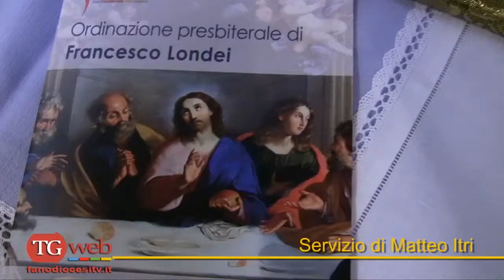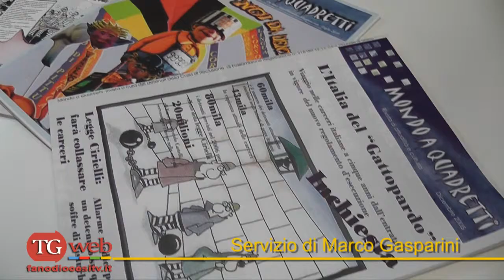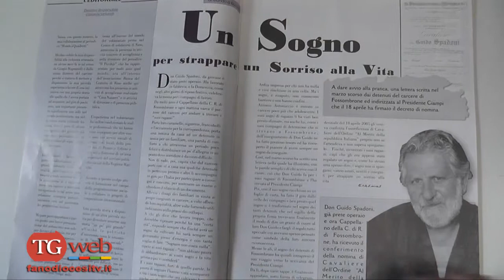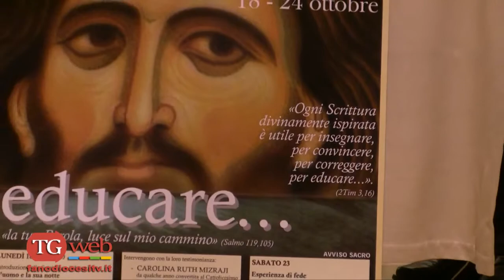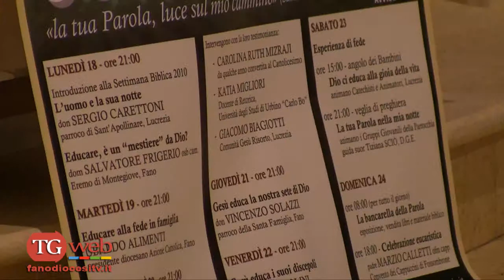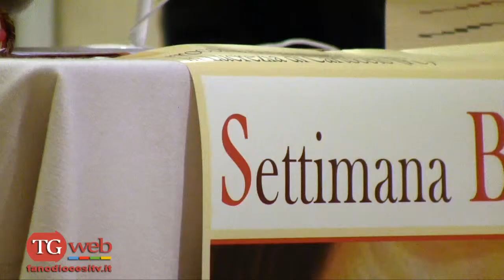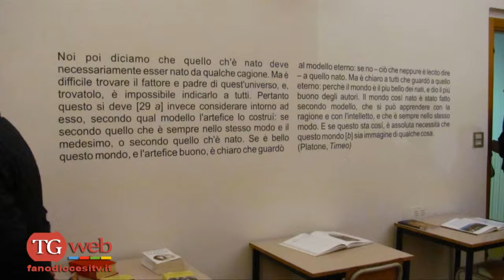TG del 28-10-2010